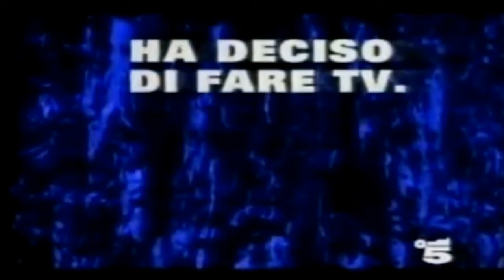Twin Peaks Anniversary in Italy (First Episode aired on January 9, 1991): Spot 3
I don't know the exact chronology of these spots. You consider that I didn't exist in the 1991 haha. I'm from 1995. Anyway I put all the spost I find in the past years.